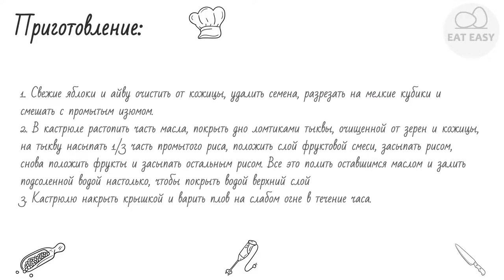Бухарский сладкий плов с тыквой и фруктами НЕОБЫЧНОЕ БЛЮДО!